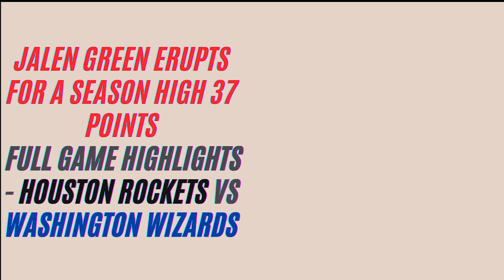Jalen Green | Plays | Full Game Highlights | Rockets vs Wizards March 15, 2024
Jalen Green Full Game Highlights - Houston Rockets vs Washington Wizards

Rockets guard Jalen Green had a night against the Wizards as he erupted for a season-high 37 points, 8 rebounds and 2 assists.

Houston Rockets went on to defeat the Washington Wizards, 135-119.